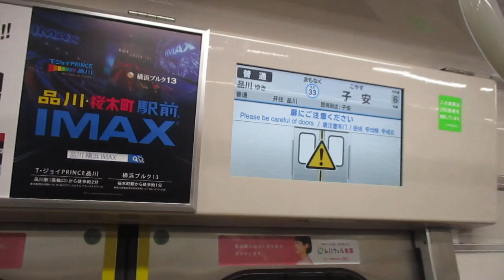【東洋IGBT-VVVFインバーター】京急本線普通品川行き京急新1000形1343編成6両走行音 神奈川新町→子安